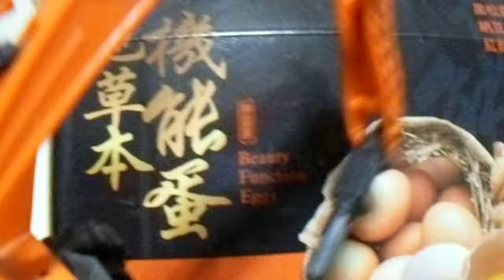貓頭鷹 大戰 挖土機 西施草本機能蛋 褐藻 黑松露 納豆 紅麴 貓頭鷹 大戰 挖土機 MOV01709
貓頭鷹 大戰 挖土機 西施草本機能蛋 褐藻 黑松露 納豆 紅麴